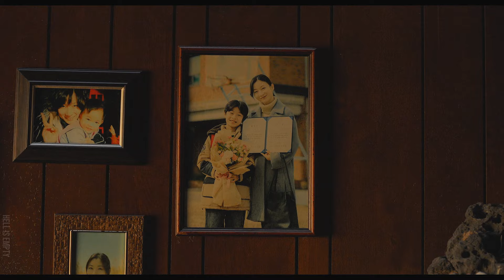Vigilante « RIP to my youth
"A man dying after beating his head against a wall, it's interesting."

► Vigilente 비질란테
► Kim Ji-yong (Nam Joo-hyuk 남주혁 )
► Song: RIP 2 my youth - the neighbourhood
► Coloring : Mine
► Program : Sony vegas pro 12

I make no money from this video, it is just a hobby.